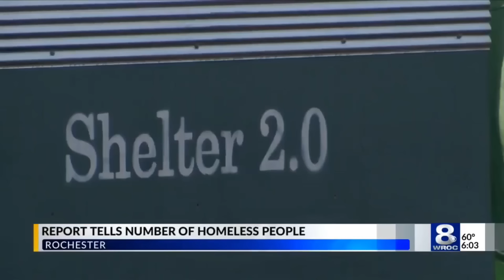New York's Cities in Crisis due to Poverty and Homelessness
New York's Cities in Crisis: New York is one of the wealthiest states in the United States, but it is also home to a growing crisis of homelessness and poverty. Homelessness is also a major problem in New York. Crime is also a concern in New York's cities
Poverty, homelessness, and crime are three of the most pressing issues facing New York's cities today.

00:00 New York's Cities in Crisis
00:36 Schenectady.
01:44 Poughkeepsie.
02:43 Newburgh.
03:52 Lockport.
04:33 Utica.
05:34 Buffalo.
07:03 Jamestown.
08:31 Syracuse.
10:02 Rochester.
11:11 Binghamton